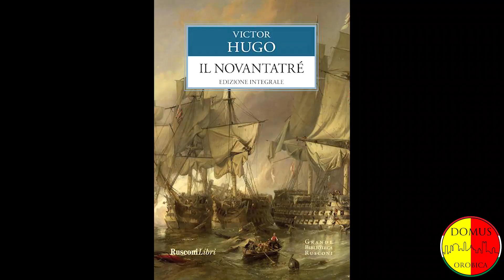Vandea: Lo Sterminio - Giorgio Enrico Cavallo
La guerra di Vandea narrata da Giorgio Enrico Cavallo.